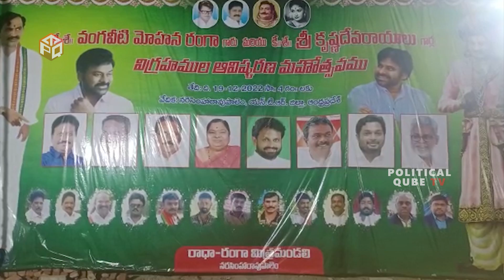వంగవీటి రాధా మాస్ ఎంట్రీ🔥🔥: Vangaveeti Radha Mass Entry At Virulapadu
WATCH: Vangaveeti Radha Mass Entry At Virulapadu